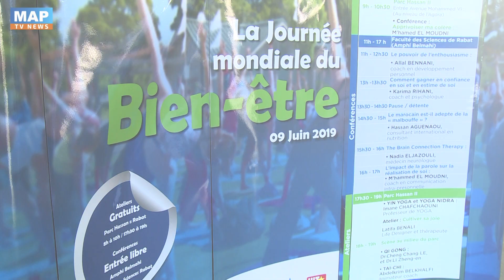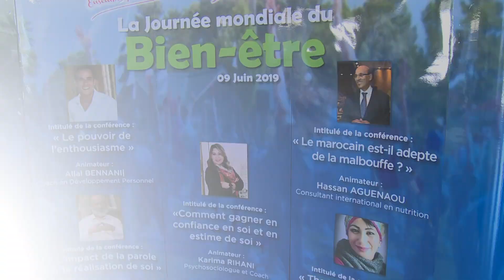جامعة محمد الخامس بالرباط تحتفي باليوم العالمي للرفاه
احتفت جامعة محمد الخامس بالرباط باليوم العالمي للرفاه تحت شعار جميعا من أجل رفاه الجميع